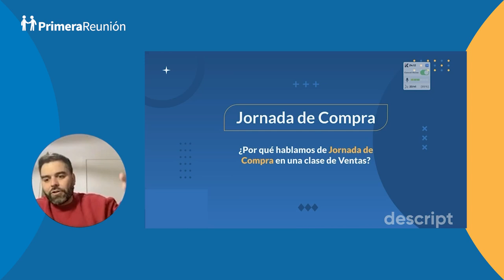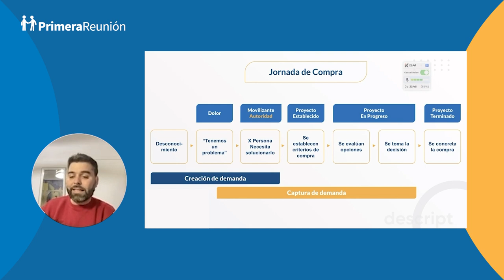Cuál es el nuevo Proceso de Compra en 2024? 🔥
Este es un fragmento de nuestro curso, lo podés ver